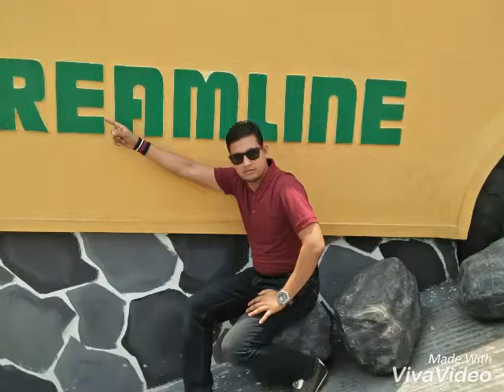Bulbul Bullet kishor photo gallery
Bulbul bullet photo world